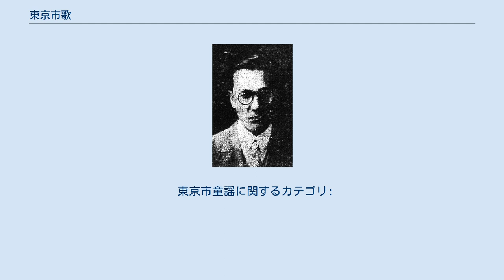東京市歌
「東京市歌」（とうきょうしか）はかつて存在した日本の六大都市の1市、東京市が制定した市歌である。
日本コロムビアから発売されたSPレコードでは「東京市民歌」（とうきょうしみんか）の表題も使用されている。
作詞・高田耕甫（高田休廣）、作曲・山田耕筰。
 本項では、市歌と同時に制定された「東京市童謡」（とうきょうしどうよう）についても解説する。
 第7代東京市長を務めた後藤新平の提唱で刊行されることになった『東京市民読本』の発刊記念事業として、1921年（大正10年）10月より市民歌および童謡の2部門の歌詞がまる1年をかけて懸賞公募された。
1923年（大正12年）4月、後藤の後任で東京市長となった永田秀次郎が審査委員長を務め秋田雨雀、巖谷小波、久保田俊彦、西條八十、山田耕筰らを審査委員として両部門の選考を実施した結果、市民歌は330編の応募作から東京府職員で石川県警察部に出向中であった高田休廣（筆名・耕甫）、童謡は深川区（現在の江東区）の材木商番頭である吉田栄次郎の応募作がそれぞれ一等入選となった。
市民歌の一等賞金は500円、二等は300円で童謡の一等賞金は300円、二等が100円であった。
 作曲は市民歌・童謡とも審査委員の山田耕筰に依頼され、6月14日に両曲の発表音楽会が日比谷公会堂で開催された。
ところが、主たる事業であった『東京市民読本』の刊行は9月1日に発生した関東大震災のため翌1924年（大正13年）10月と当初の予定より大幅にずれ込んでしまう。
『市民読本』の巻頭には「東京市歌」と「東京市童謡」の歌詞が一等入選作品として紹介されているが、このうち「東京市童謡」に関しては作詞者が「故 吉田栄次郎君」とされている。
吉田の死因については『市民読本』と同年に刊行された『市民の歌へる』巻末の訃報において、震災で店舗を全焼した後に再建のため奔走していたが病魔に侵され11月に亡くなった旨が記述されている。
 東京都の公式サイトでは「東京市歌」の制定年を発表音楽会が開催された1923年や『市民読本』が刊行された1924年ではなく、1926年（大正15年）としている。
この年に刊行された『東京市政概要』大正15年版で「東京市歌」と「東京市童謡」の歌詞と楽譜が掲載されたことから、両曲が広く市民に知られるようになった。
1932年（昭和7年）11月には日本コロムビアから「東京市民歌」の表題で米倉俊英、またB面曲として「東京市童謡」を大川澄子がそれぞれ歌うSPレコードが発売されている。
なお牛塚虎太郎市長の在任中（1933年 - 1937年）に作成された東京市の広報盤「選挙粛正ニ就イテ帝都市民諸君ニ愬フ」（A293）B面や、1940年（昭和15年）の紀元二千六百年記念行事として作成された5枚組の記念盤では「東京市民歌」でなく「東京市歌」が表題とされている。
 「東京市歌」作詞者の高田耕甫（高田休廣） 「東京市歌」を作詞した高田は、長崎高等商業学校の校長在職中であった1942年（昭和17年）1月に赴任先で急逝した。
 東京市は1943年（昭和18年）7月1日の東京都制施行に伴い東京府と共に廃止され、東京都が成立した。
しかし「東京市歌」は1947年（昭和22年）に「東京都歌」が制定されて以降も廃止されず、準都歌的な扱いで現在も存続している。
東京都の公式サイトで紹介されているのは歌詞のみであるが、楽譜は『市民の歌へる』や『東京市政概要』大正15年版、また『山田耕作全集7 国民歌謡曲集』（春秋社、1930年）および『東京のうた その心をもとめて』（朝日新聞社、1968年）等に掲載されている。
 「東京市歌」の1番の歌詞は武蔵野が一面の原野だった時代を偲ぶ内容であるが、2番と3番の歌詞は一転して日本の首都（帝都）としての東京市の発展を讃えるものとなっており、特に2度繰り返される「大東京」という表現は後裔たる「東京都歌」にも受け継がれている。
 一、 二、 三、 一、 二、 東洋一（とうよういち）の 東京（とうきょう）よ 三、 世界一（せかいいち）にや まだならぬ ^ 読売新聞1923年6月24日付5面によれば、吉田栄次郎（1898年 - 1923年11月）は浅草区吉原（現在の台東区千束）生まれの数え26歳。
精華高等小学校（台東区立蔵前小学校の前身校の一つ）を...